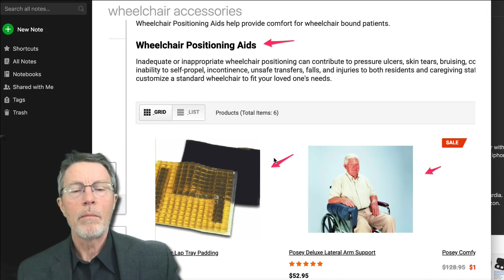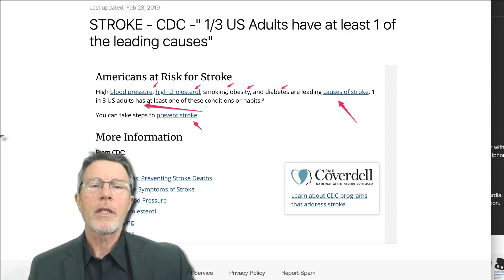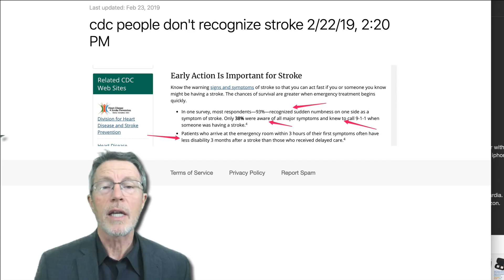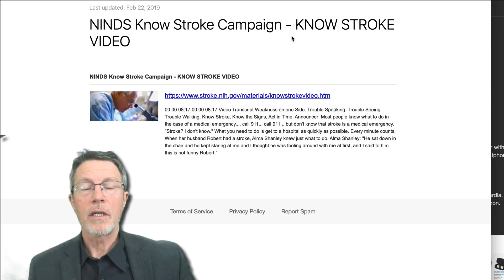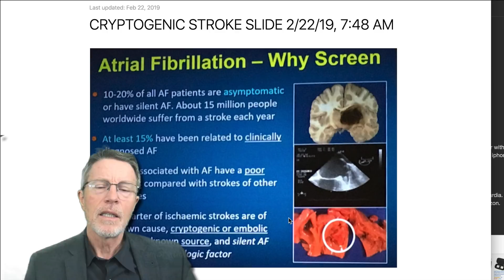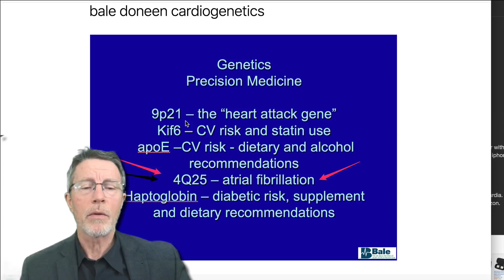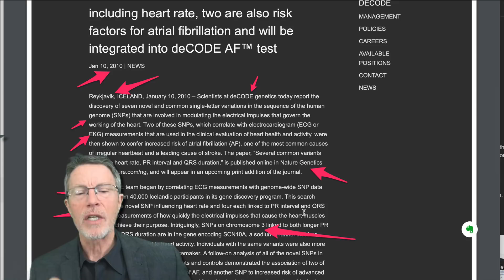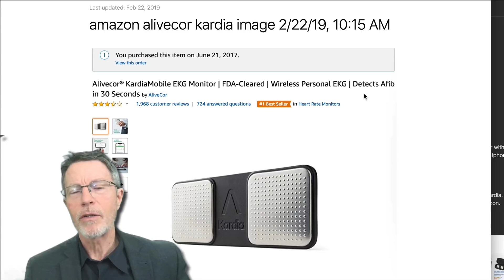The STROKE GENE 2019 (pt 1) - Do you have it?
ABOUT THIS VIDEO:This video introduces a series on the most common cause of disability: STROKE. It goes into recognition, risk factors & how to manage it. Stroke is a serial killer/disabler. And just like any crime mystery, there are clues and growing evidence on silent causes. It's already know that, by conservative CDC estimate, over 80% of stroke are preventable. Here's how you can prevent yours. As usual, we go from very basic to some deep science, looking at state-of-the-art genetic science.